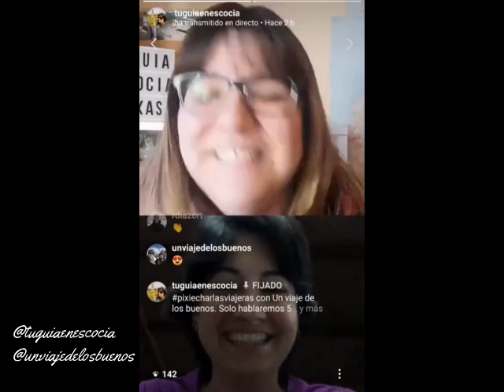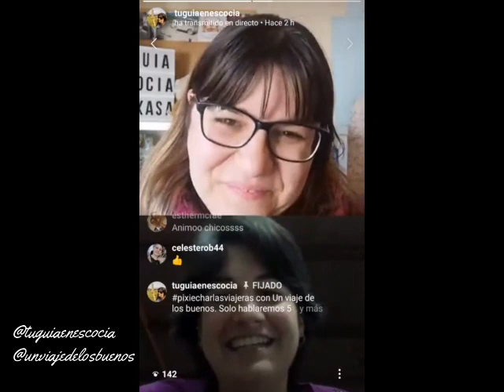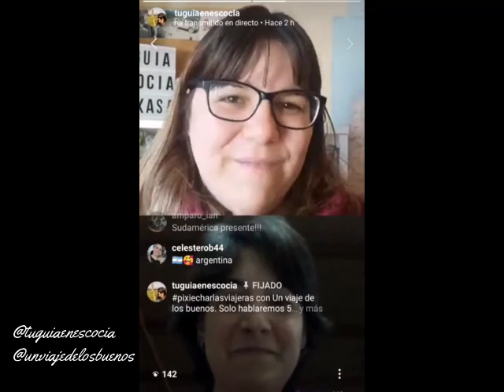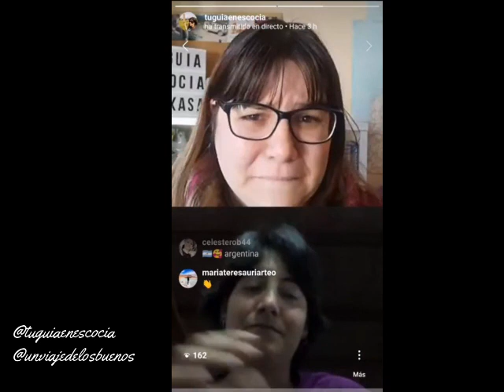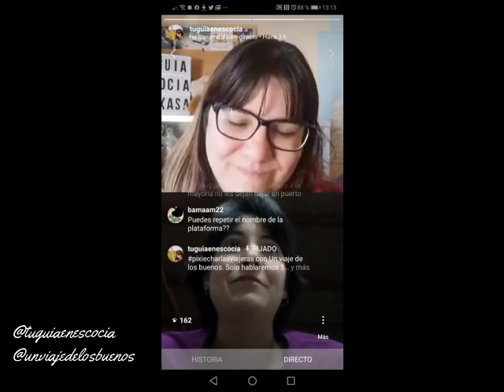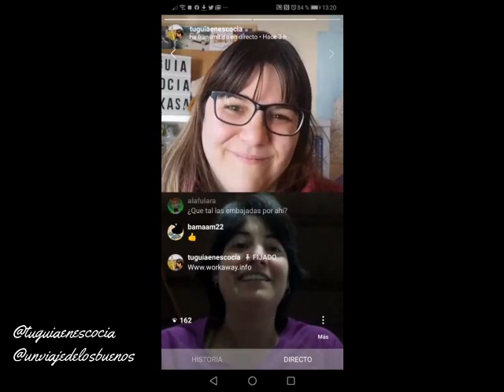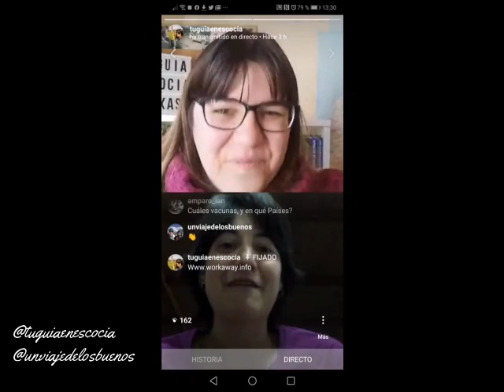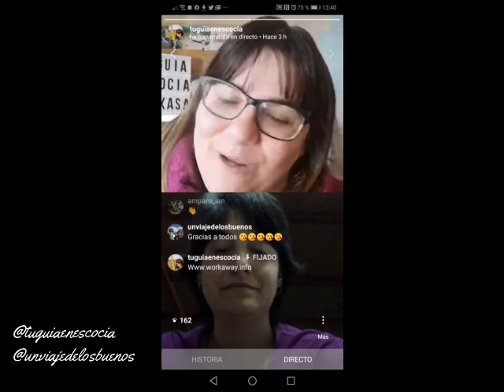Charlas viajeras desde casa con Un viaje de los bueno (Pixiecharladesdecasa)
Las pixiecharlasdesdecasa son directos desde Instagram que se han grabado durante el encierro para amenizar las tardes y descubrir personas increíbles.
👇👇👇👇👇👇 LEER MÁS 👇👇👇👇👇👇

En el primer capítulo tenemos a Eva y Carlos de "un viaje de los buenos". Descubre como esta pareja decidió dar un cambio a su vida y cumplir su sueño de dar la vuelta al mundo. Llevan casi una año de ruta, aunque se han centrado más en la zona del sudeste asiático para así poder disfrutar con calma y fluir con el viaje. Ahora están atrapados en Nepal a la espera de poder volver a España.

No te pierdas todo lo que voy compartiendo sobre Escocia y conoce más viajeros con nuestras